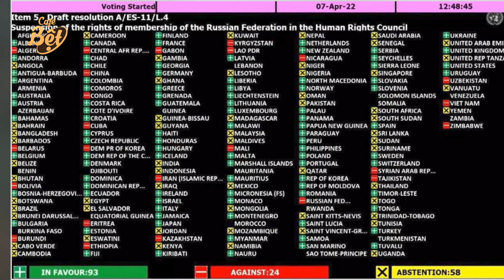Vì sao Việt Nam bỏ phiếu chống lại nghị quyết của Liên Hợp Quốc về Nga?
Quan điểm của VN là phản đối chiến tranh, và không nghiêng ngã về bên nào. Thế nhưng Việc LHQ bỏ phiếu thông qua nghị quyết để loại Nga ra khỏi Hội đồng nhân quyền, với cáo buộc phía Nga liên quan tới cái chết của các dân thường ở Bucha với hố chôn tập thể khoảng 300 thường dân thì VN không thể đồng ý bỏ phiếu tán thành được.
Trong khi “vụ thảm sat Buchan” chưa rõ ràng, chưa có cuộc điều tra trung lập, công khai, minh bạch, kết luận khách quan về vụ việc thì không nên quy kết cho phía nào trong cuộc xung đột bởi nóng vội cảm tính sẽ dẫn đến quy kết sai cho các bên.